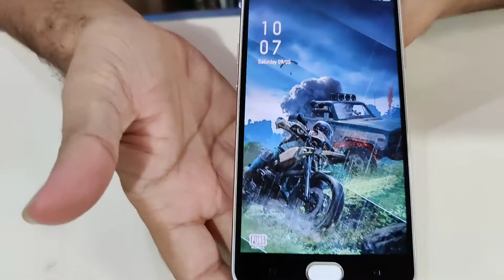How to apply 9D Protector - Oppo F1s 9D Temperd Glass Protector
9d glass protector price in pakistan
9d glass screen protector
9d screen protector price
9d glass price
9d glass protector benefits
11d tempered glass
9d tempered glass price
what is 10d tempered glass
9d glass protector price in pakistan
11d glass protector price in pakistan
mobile screen guard online shopping
top 10 tempered glass brands
21d tempered glass
high clear tempered glass
4d tempered glass
9h tempered glass wiki
what is full tempered glass
9d screen protector price in pakistan
9d glass price
9d screen protector meaning
9d glass protector benefits
9d protector price
mobile glass protector price in pakistan
9d tempered glass price
mobile glass protector machine price in pakistan
11d glass protector price in pakistan
glass protector types
paperlike screen protector pakistan
wholesale mobile battery in pakistan
mobile accessories company in pakistan
infinix note 7 9d glass protector
infinix note 7 glass protector
daraz
a30 glass protector
samsung a30s screen protector
9d tempered glass iphone 11
9d screen protector price
9d glass meaning